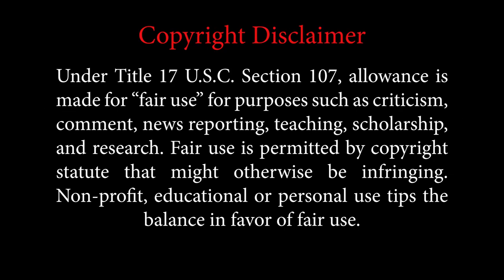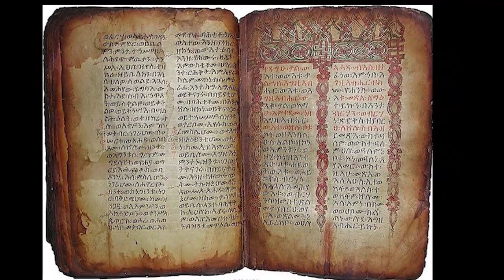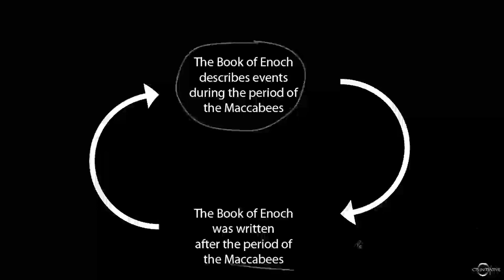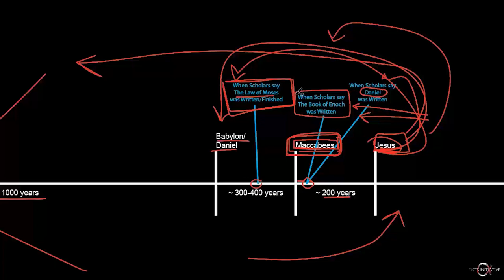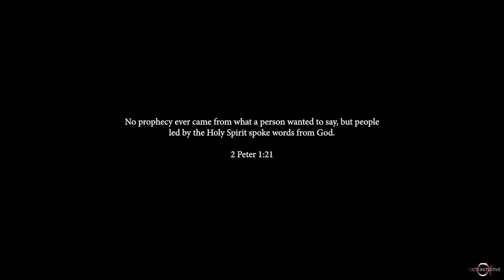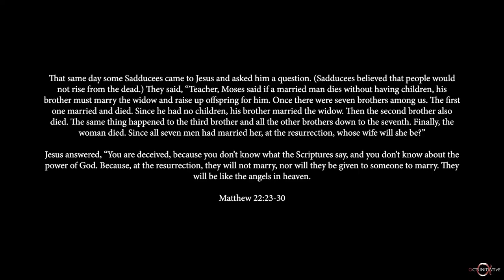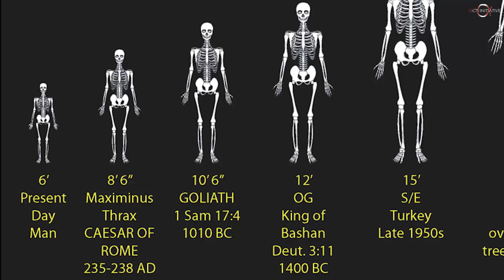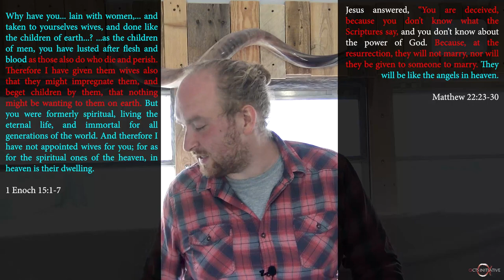Enoch: Believed by the Apostles, Banned by the Church [Enoch Series, Part 1]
The Apostle Jude quoted Enoch, but it’s a quote that we can’t find anywhere in our Bibles… yet Jude called it prophecy. Did the early Christians actually think The Book of Enoch was Scripture? Would the apostles have been appalled to find it missing from our Protestant canon?

►► FREE "Enoch" book, videos, and podcasts here:

         ActsInitiative.com/enoch

►► ABOUT US:

         ActsInitiative.com/about

         ActsInitiative.com/contact